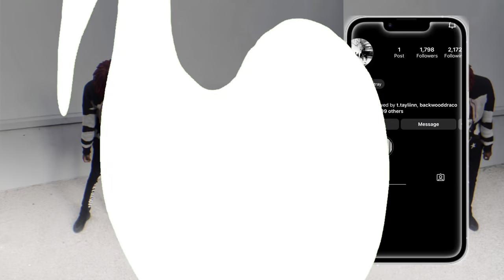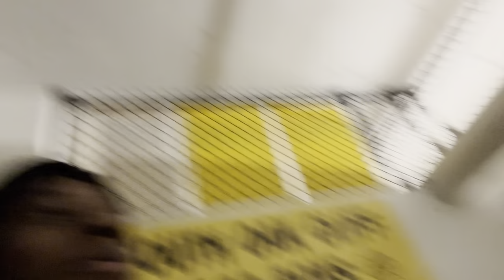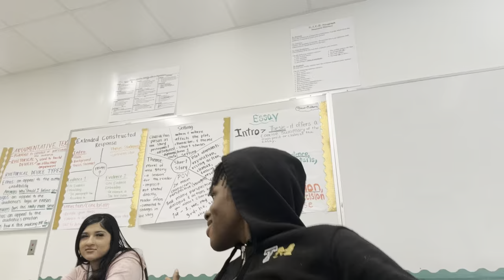Day in a life at south oak cliff